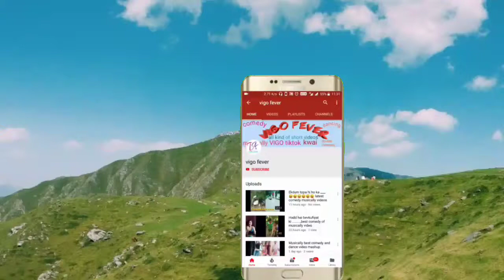a 22 latest tiktok video latest tiktok challenge